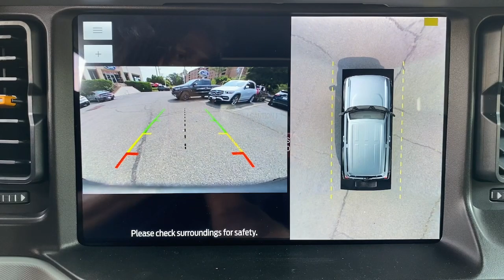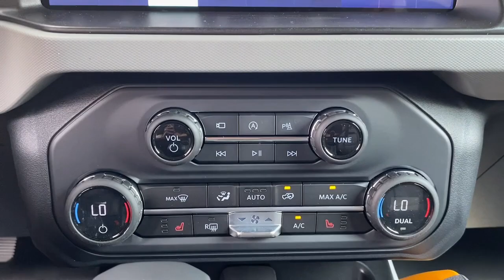2023 Ford Bronco Summit, Union County, Bridgewater, Somerset, Morris County PLB36988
Area 51 New 2023 Ford Bronco  available in 245 Broad Street, Summit, New Jersey at Salerno Duane Ford. Servicing the Summit, Union County, Bridgewater, Somerset, Morris County, NJ area.

2023 Ford Bronco  - Stock#: PLB36988